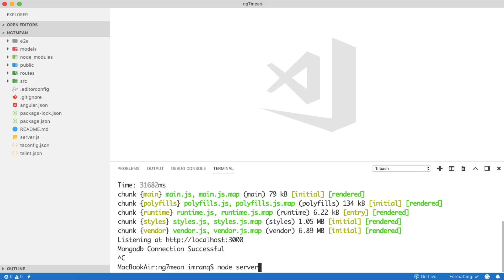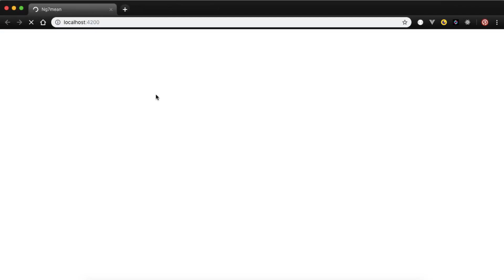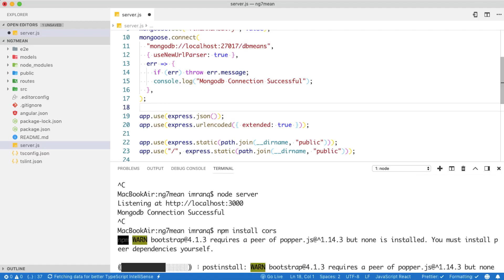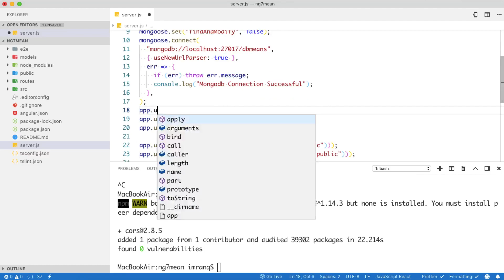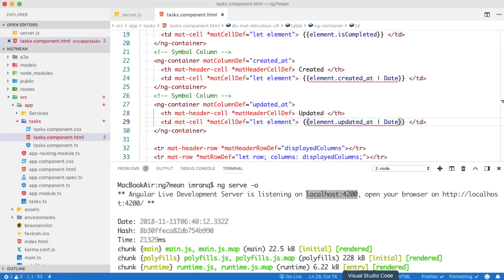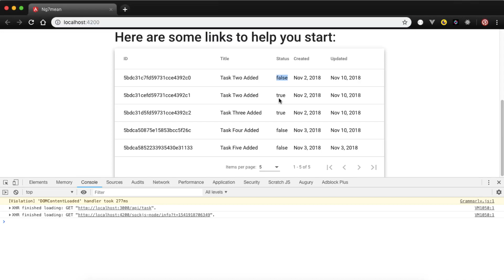Part 06 Mean Stack Tutorial Series in Urdu 2018: How to Enable CORS in Node JS Restfull API Server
Hello Friends,
Welcome to Part 06 of Mean Stack Tutorial Series in Urdu 2018. In This MeanStack Video Tutorial in Urdu, we will learn How to Enable CORS

If you like my Work, you can pay some Bucks